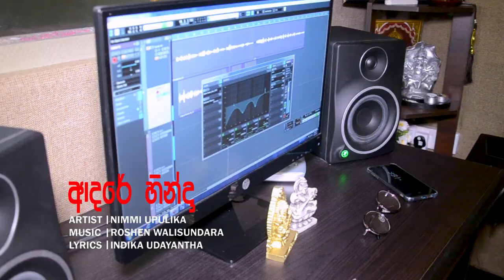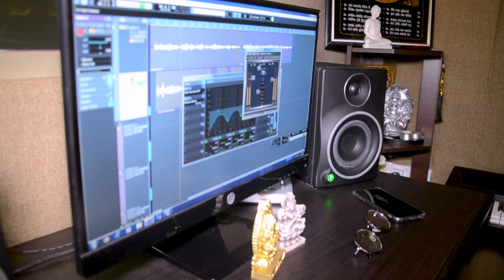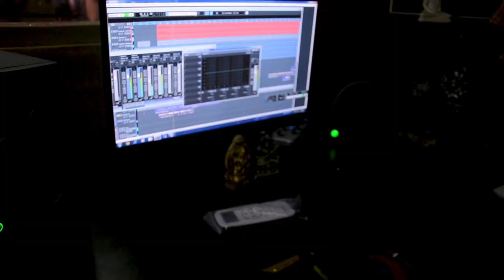Adare Hinda - ආදරේ හින්දා | Nimmi Upulika - Official Music Video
Adare Hinda - ආදරේ හින්දා | Nimmi Upulika - Official Music Video | 2019

Artist  - Nimmi Upulika
Lyrics - Indika Udayantha
Record Label: R&N Records

SPECIAL THANKS:
• Ravidu Kavinda
• Shahil Himansa